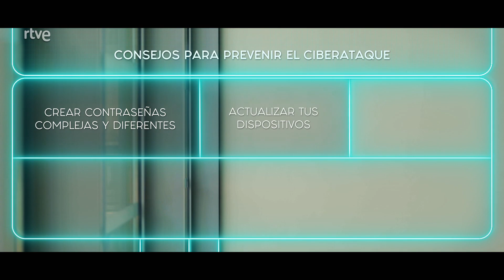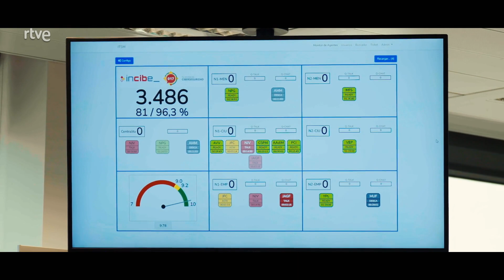¿Cómo protegerse en el mundo digital? | Brigada Tech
Charo y LalaChus visitan el INCIBE, el Instituto Nacional de Ciberseguridad, para aprender cómo protegernos en el mundo digital y cómo actuar si somos víctimas de un ciberdelito. ¿Conoces el número de teléfono en el que puedes pedir ayuda? Realizamos un recorrido exclusivo por sus instalaciones para conocer todo lo que hacen para protegernos de los ciberdelincuentes.